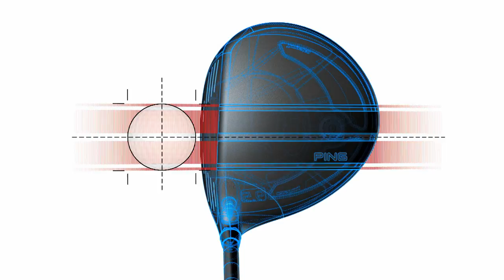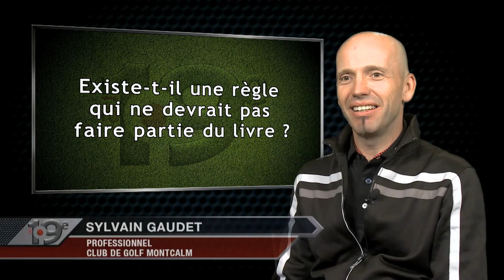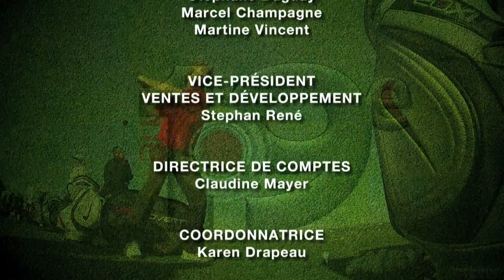Au 19e - Saison 3 - Émission 4